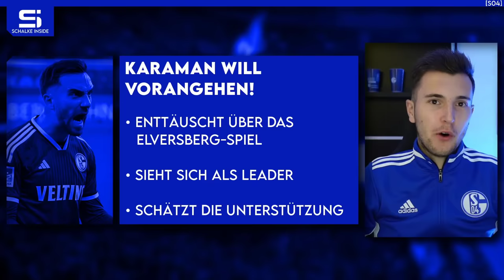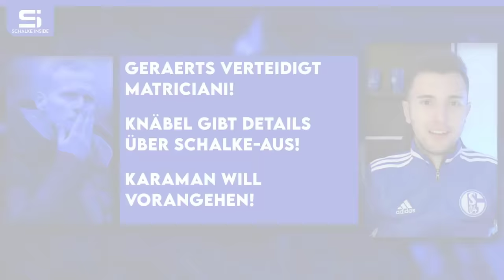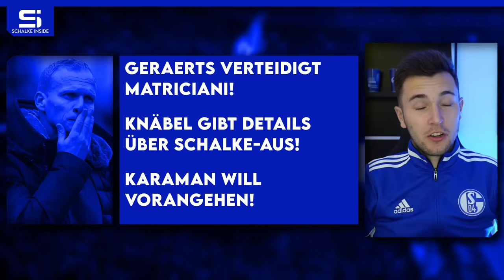Geraerts verteidigt Matriciani! Knäbel gibt Details über Aus! Karaman will vorangehen! | S04 NEWS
Bilder von © IMAGO / RHR-Foto, © IMAGO / eu-images, © IMAGO / pepphoto, © IMAGO / Revierfoto

00:00 Schalke News
00:57 Geraerts verteidigt Matriciani!
04:55 Karaman will vorangehen!
07:58 Knäbel gibt Details über Schalke-Aus!